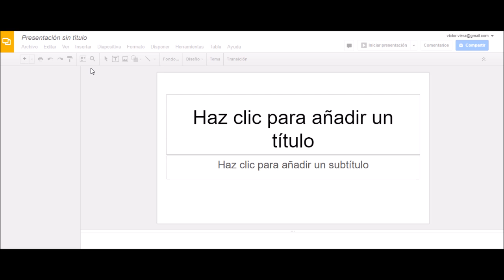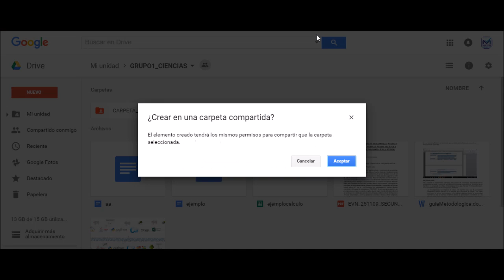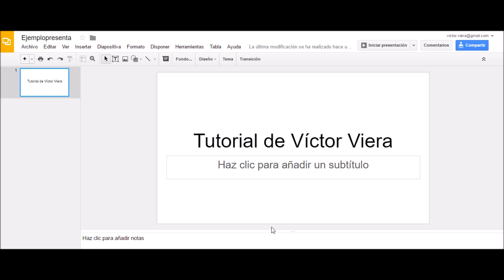9-google Drive. Crear Presentaciones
9-google Drive. Crear Presentaciones